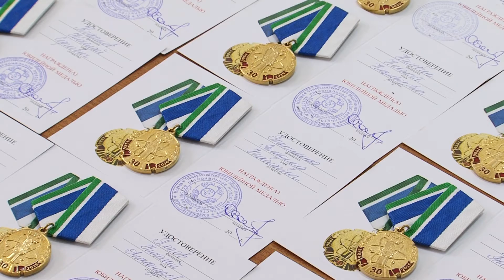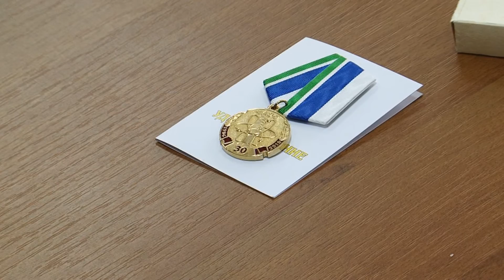Ликвидаторам чернобыльской аварии вручили юбилейные медали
В преддверии 30-летия аварии на Чернобыльской атомной станции салдинцам, которые участвовали в ликвидации последствий страшной катастрофы, вручили памятные знаки и юбилейные медали.